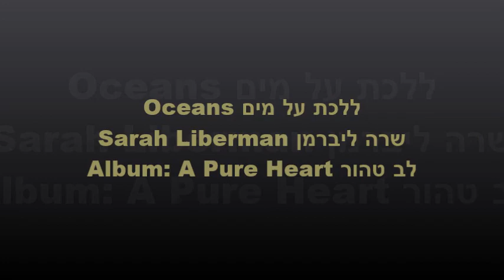ללכת על מים (Oceans Hillsong Hebrew version)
Oceans ללכת על מים - Sarah Liberman שרה ליברמן - Album: A Pure Heart  טהור לב